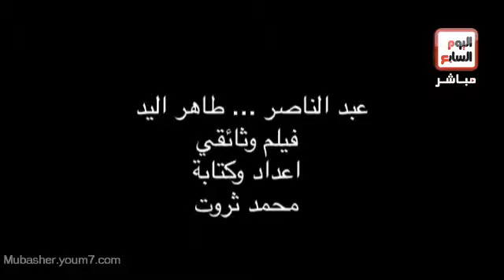شفيق و الإخوان .. اتعلموا من عبد الناصر